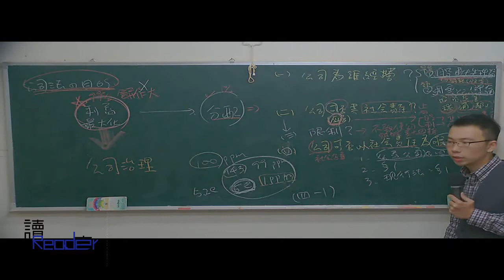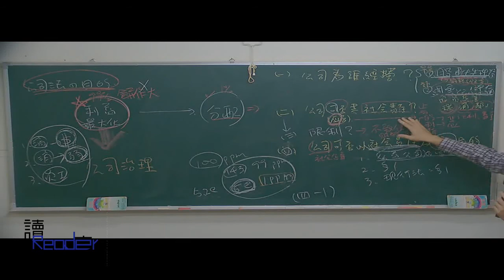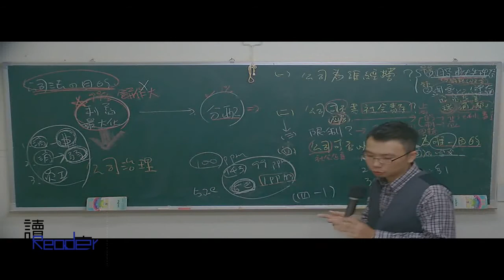讀'享國考小學堂 2018祁明的公司法全修班 第二堂 公司法基本概念 公司之設立 公司之名稱